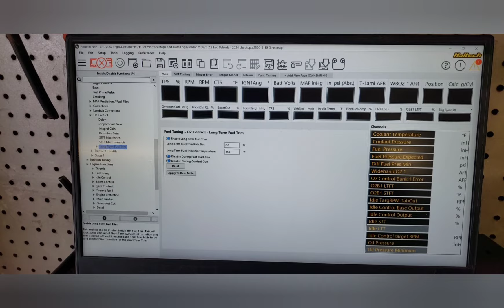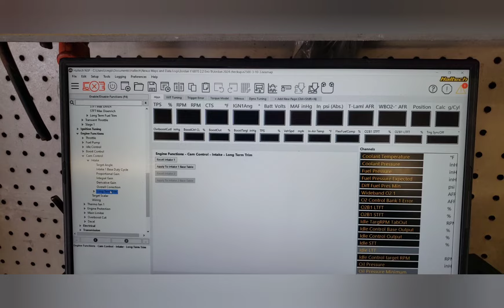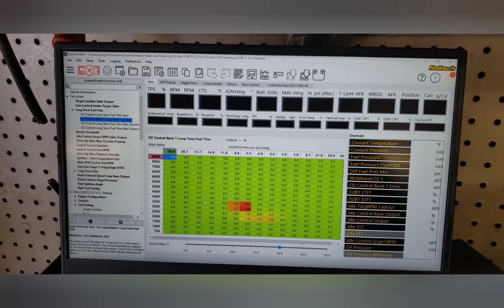Long Term Trims in Haltech NSP software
A quick how to on using the LTFT, long term fuel trims, and the other forms of long term trim data in Haltech NSP software.